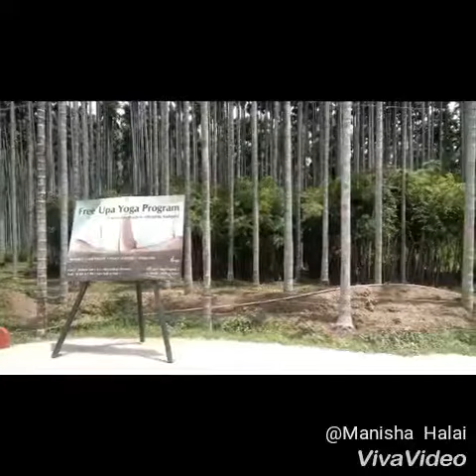Travel to Isha Yoga Center,Coimbatore,Tamil Nada- 2018